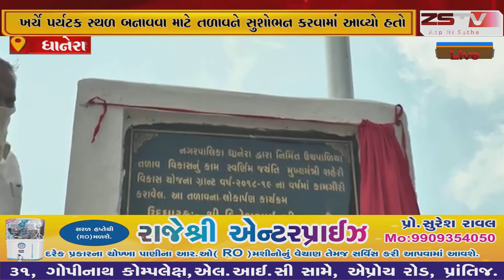ધાનેરા ખાતે ઉચ પાળિયા તળાવનું લોકાર્પણ કરવામાં આવ્યું//ZSTVNEWS//